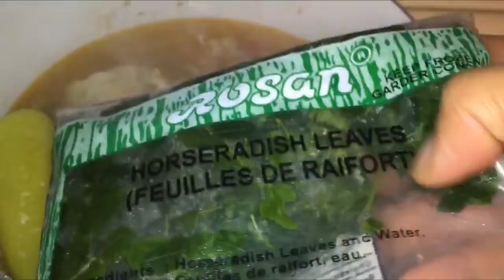Chicken Sinigang /Sinigang na manok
Kulang sa ingredients pero okay na ito ;) madalian lang kasi gutom at malamig ng dahil sa  ulan :)